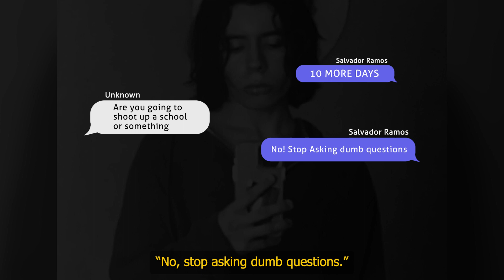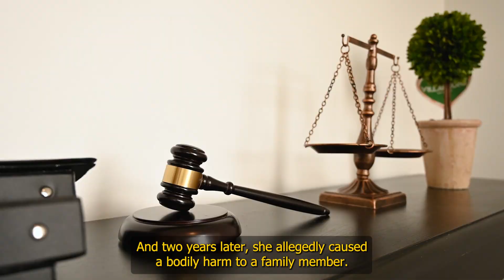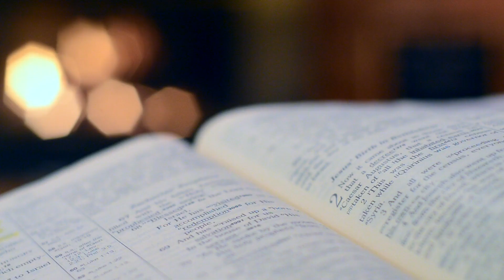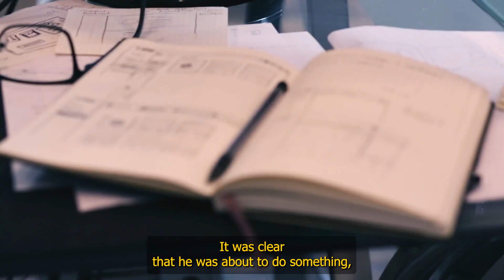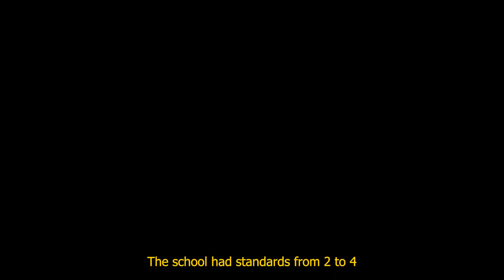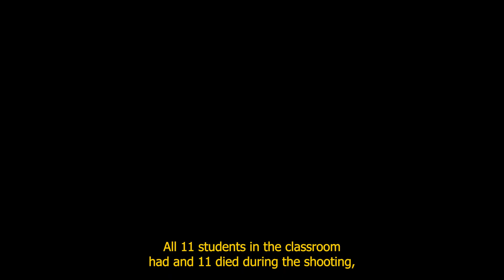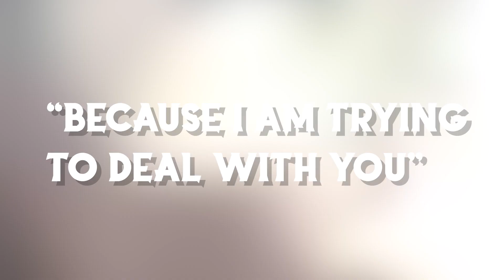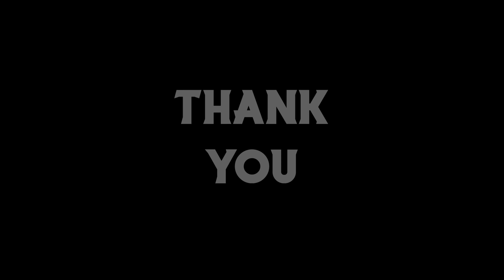THE UVALDE SHOOTER // THE TWISTED CASE OF SALVADOR RAMOS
This video is about the twisted mind of Salvador Ramos. A shooting that shocked the entire planet.

Music
Music from Tunetank.com